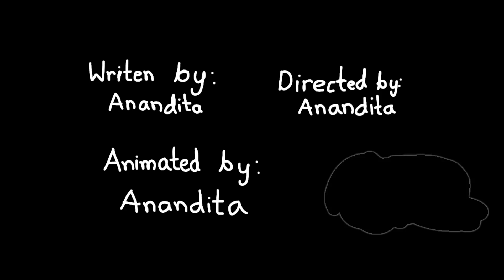[Tire Puncture] by [Anandita] at Byte Camp - [2D Tablet] - Summer 2023!